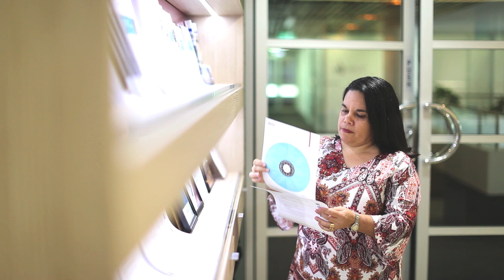NAIDOC July 2018 - Nareeta Davis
During NAIDOC Week we are talking about the incredible female role models in our lives. Today we see Nareeta Davis an alumni from CQUni talk about the impact her mother had on her life.